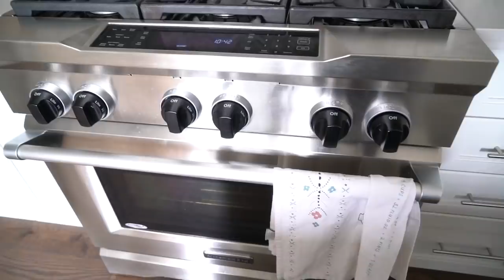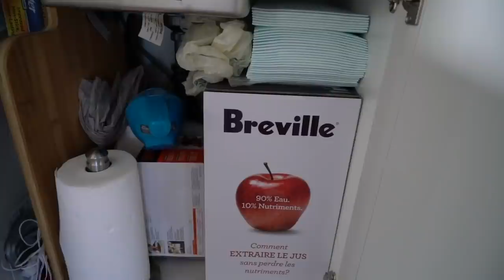A MINHA COZINHA NOVA NO CANADÁ - Tour completão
Gostou desse vídeo? Compartilha ele com alguém :)